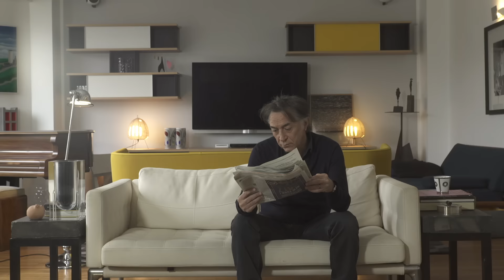Père Fils Thérapie - Choc des générations - UGC Distribution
Ils sont père et fils. Ils ne se supportent pas. Leurs entourages leur ont lancé un ultimatum : participer à un stage de réconciliation « Aventures Père Fils » dans les gorges du Verdon où ils devront tenter un ultime rapprochement. Entre mauvaise foi et coups bas, pas évident qu’ils arrivent à se réconcilier.